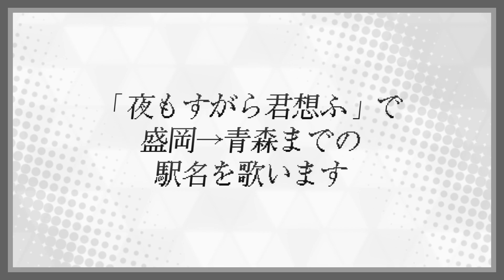【駅名】「夜もすがら君想ふ」でIGRいわて銀河鉄道・青い森鉄道の駅名を歌います。(Vocal.塩音ルト)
【素材】